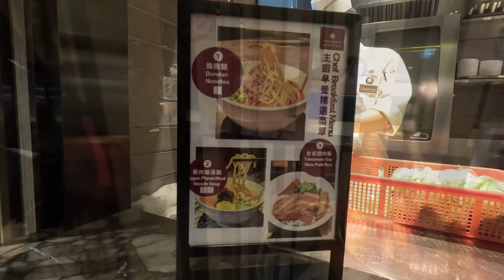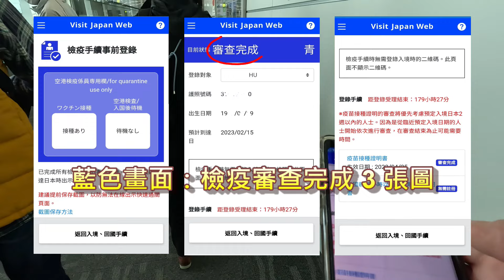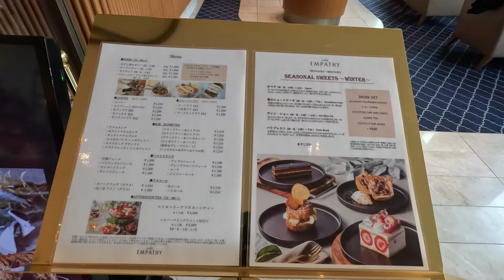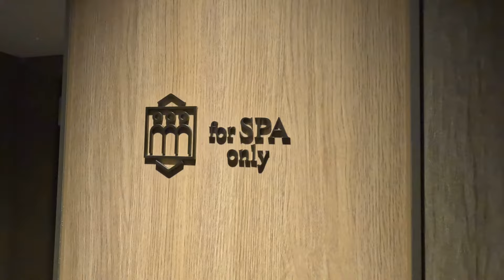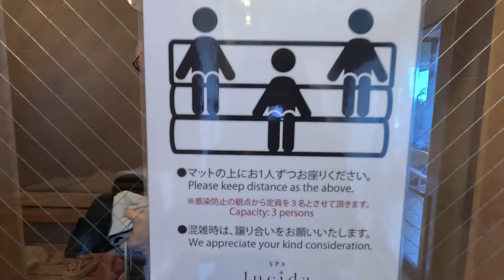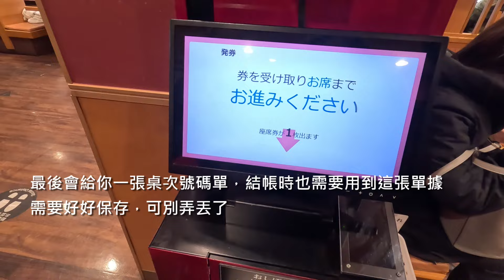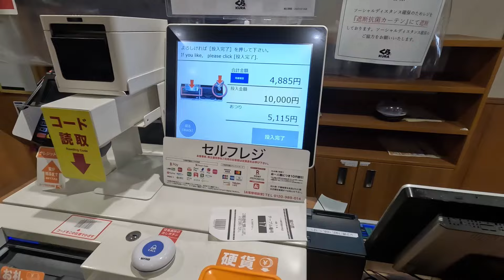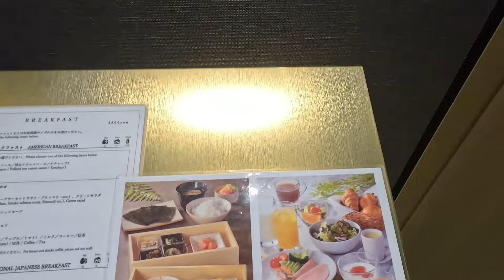【福岡親子溫泉】激推♨️車站溫泉酒店Miyako｜日本快速入境技巧｜Kura壽司轉蛋次數機率倍增法｜桃機環亞貴賓室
【日本福岡親子】這次前往距離博多車站只要2分鐘的溫泉度假酒店-Miyako博多都酒店，還有戶外溫水網美泳池♨️，非常推薦，超級方便！

開箱桃機環亞貴賓室！加碼介紹快速入境日本，要準備好那些通關圖示？只要10分鐘就快速通關！還有揭密Kura壽司🍣增加轉蛋次數及機率的方法！(原本5盤抽1次，我們只吃了20盤就中了3個扭蛋😆)

希望您給我們的影片一個like 👍🏼  您的鼓勵是我們製作影片的最大動力
歡迎留下您的意見，也希望分享給您的朋友們🙏🏻

Also, don’t forget to click the little bell🔔, you will be notified immediately when our new video uploaded.

🌎影片有中英文雙字幕，如果出現英文字幕檔住了中文字幕，或者是有雙重中文字幕，可以按下CC關掉內建字幕（手機版在右上角，電腦版在右下角）

00:00 片頭
00:27 桃園機場出發
00:43 環亞貴賓室Plaza Premium Lounge
01:38 登機起飛
02:21 日本快速入境須知
03:00 Miyako Hotel HAKATA(博多都)酒店介紹
06:17 Miyako酒店溫泉泳池及其他介紹
08:46 無添KURA藏壽司
11:46 Foodway超市
12:58 Miyako酒店早餐介紹